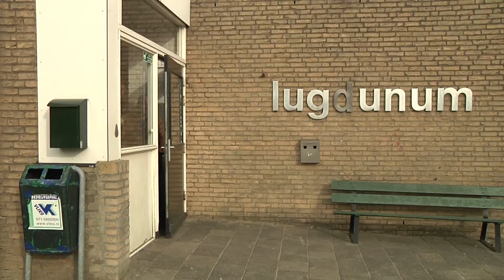Unity TV Nieuws - 17 APRIL 2014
In deze uitzending:
- Voetbalvelden Lugdunum onbespeelbaar
- Programma Summerjazz gepresenteerd
- Miljardenklus voor Heerema